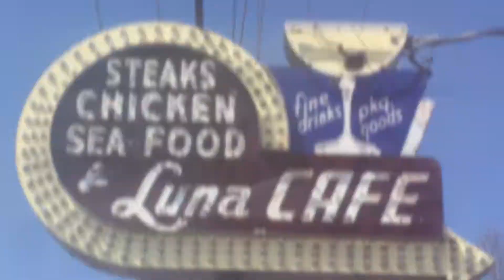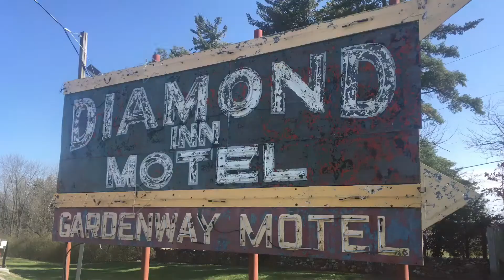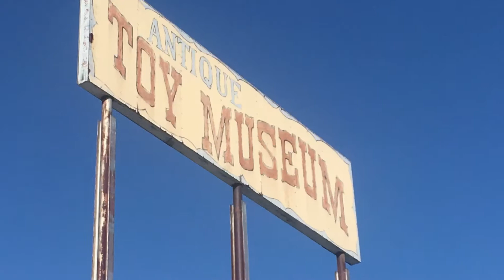UFO Abandoned Route 66 Day 2 Urbex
Day 2 edit